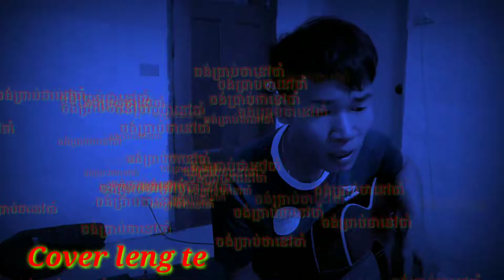ចង់ប្រាប់ថាចាំ Cover gita